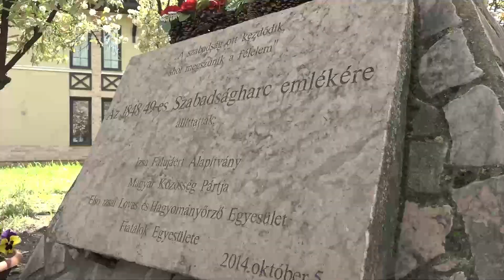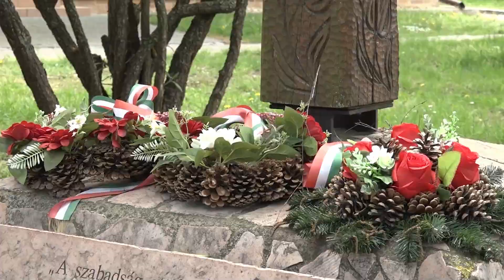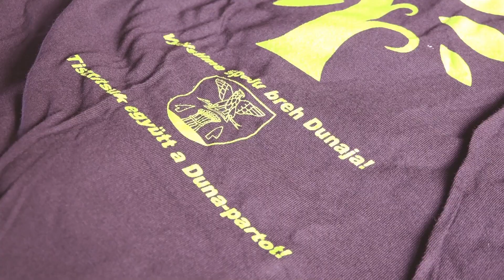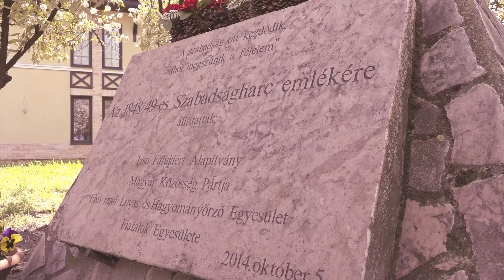Izsa TV 16/2022